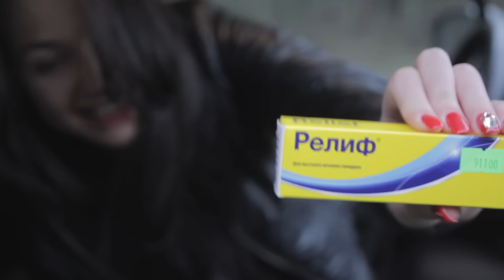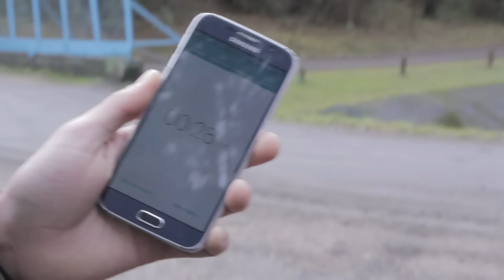"Не бит, не крашен". Вытянуть машину из грязи колготками и синхронно переодеться пяти девушкам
В новом выпуске околоавтомобильного проекта «Не бит, не крашен»  претендентки на роль соведущей для Ивана Величко доказывают, почему каждая из них достойна этого звания. Как? Девушкам пришлось тянуть из грязи Subaru Forester Виталия Карпанова  с помощью колготок!